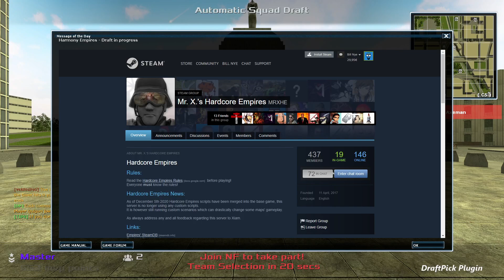Empires Source Mod - emp_traders